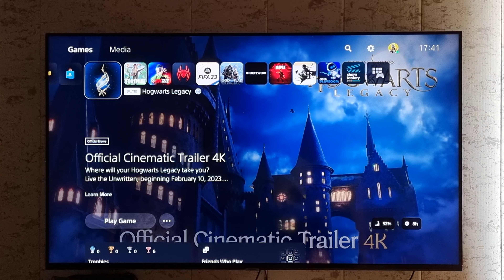HOGWARTS LEGACY GAMEPLAY PS5 | CHUGIES | SUBSCRIBE